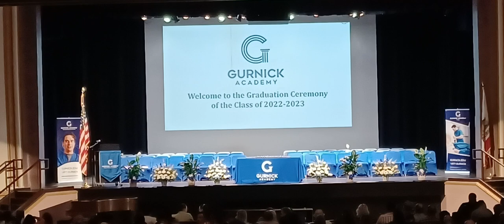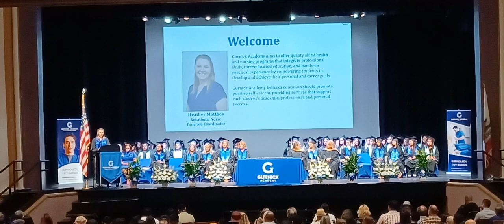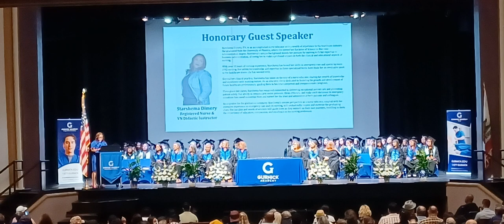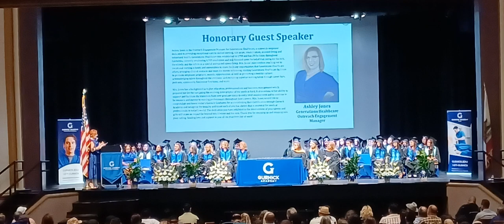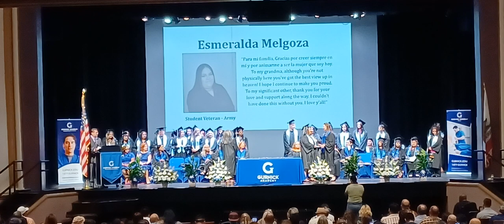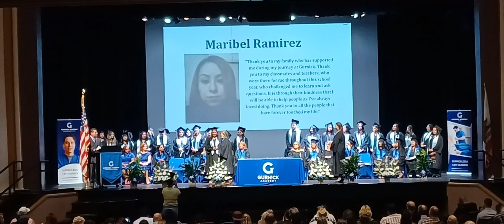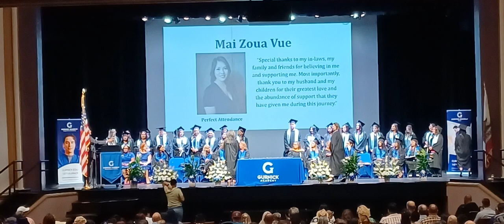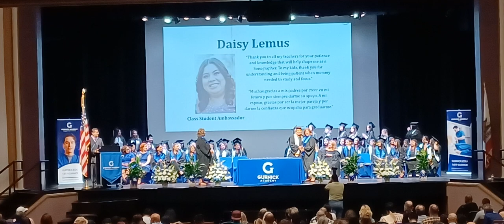Fresno Class of 2022-2023. Graduation Ceremony Video (07.08.2023)